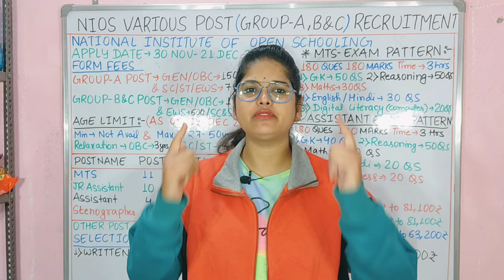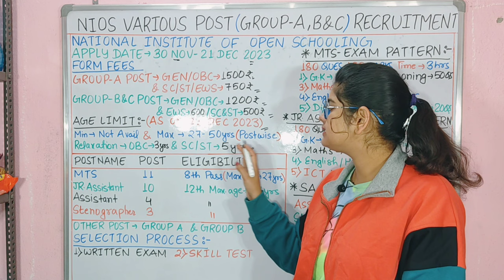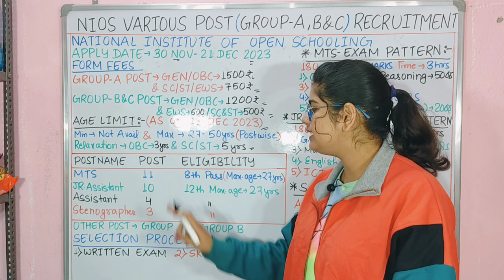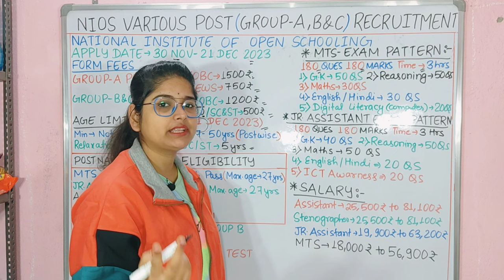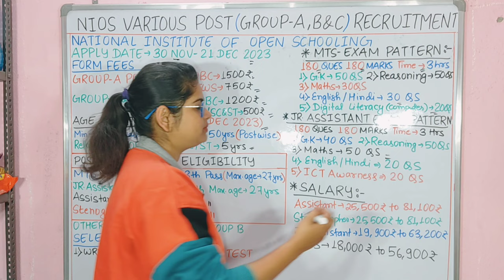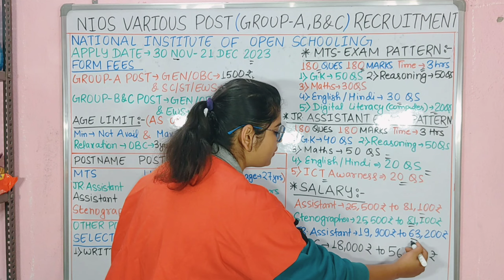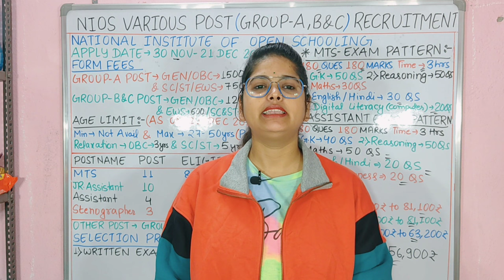NIOS Group a b c various post online form 2023 | NIOS New Recruitment 2023 | NIOS Vacancy 2023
NIOS Group a b c various post online form 2023 | NIOS Vacancy 2023